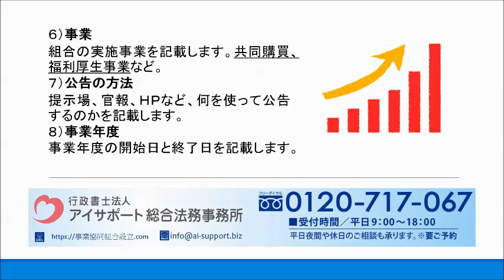事業協同組合設立に必要な設立趣意書とは｜事業協同組合設立代行センター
事業協同組合設立に必要な設立趣意書について解説しております。

運営：行政書士法人アイサポート総合法務事務所
●柏本店：千葉県柏市末広町4番1号 鈴木ビル5階